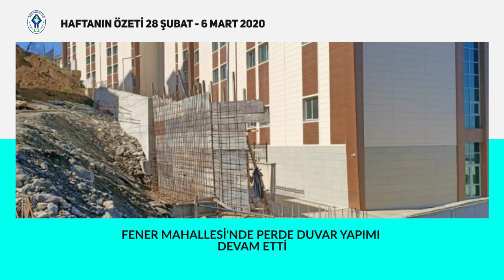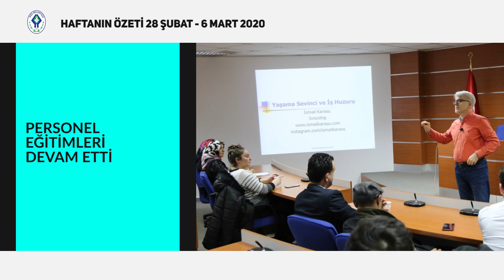RİZE BELEDİYESİ HAFTANIN ÖZETİ 28 ŞUBAT - 6 MART 2020